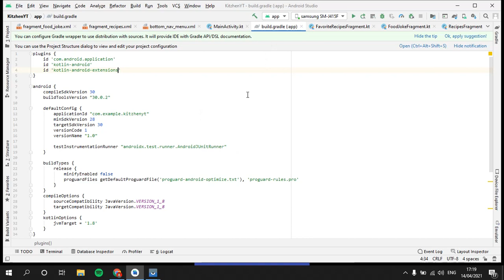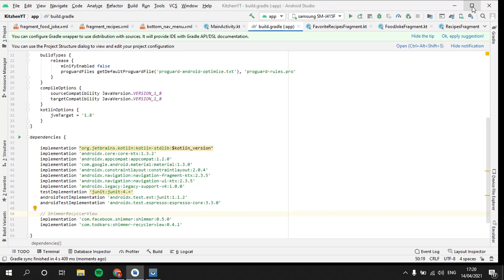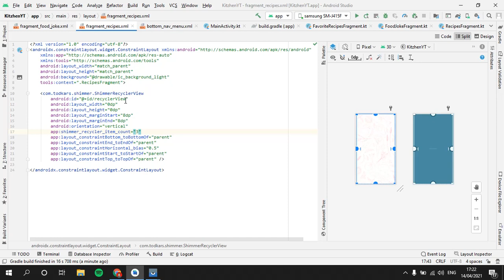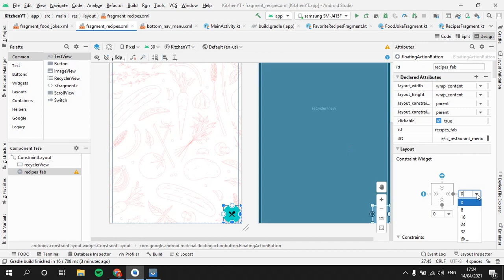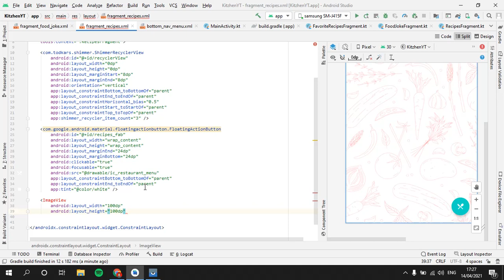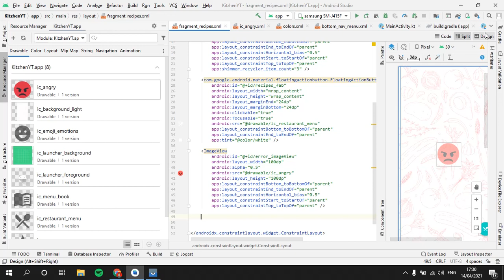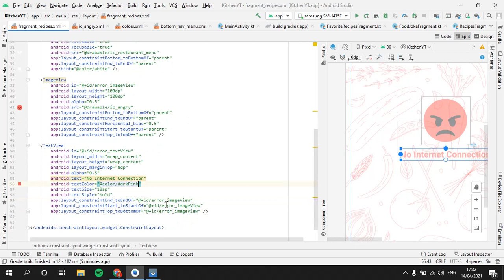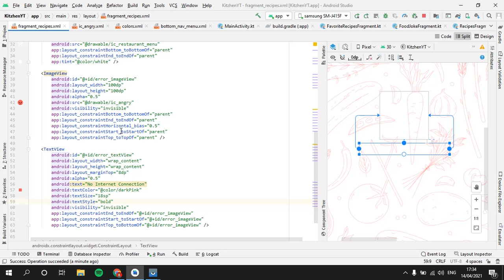Part 3 Aplikasi Resep Makanan ShimmerRecyclerView FloatingActionButton Android Studio Kotlin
Part 3 Aplikasi Resep Makanan Spoonacular API ShimmerRecyclerView FloatingActionButton Android Studio Kotlin Development Tutorial